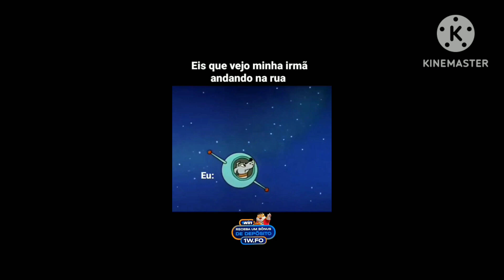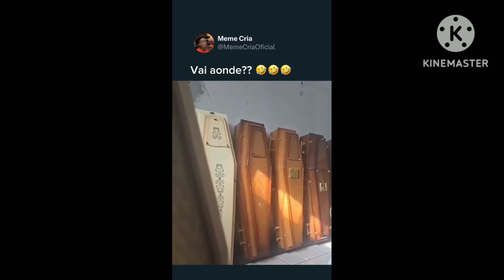Cut Fails X Cut Screams Meme 15 Parte 1